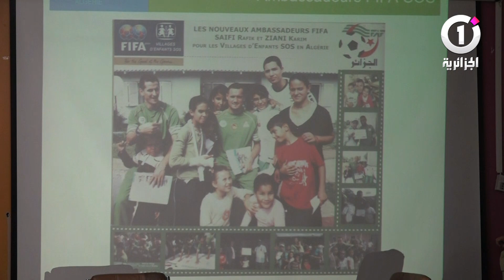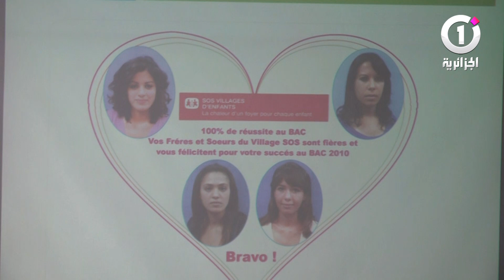في ثالث أيام عيد الفطر .. "نور الدين مرسلي" في زيارة خاصة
نشرة_الّأخبار📺